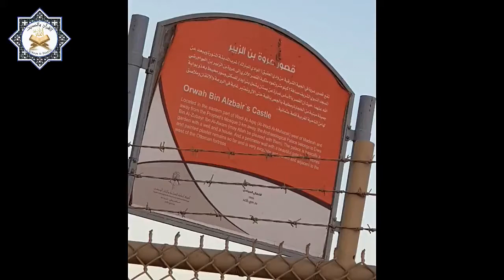Well & Castle of Urwah bin Zubair